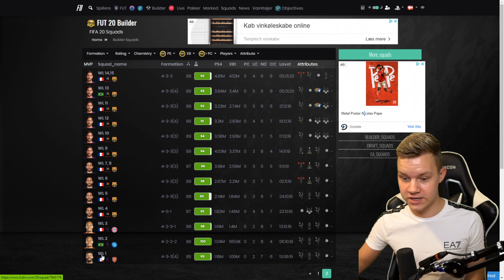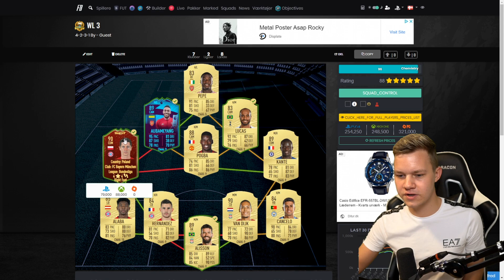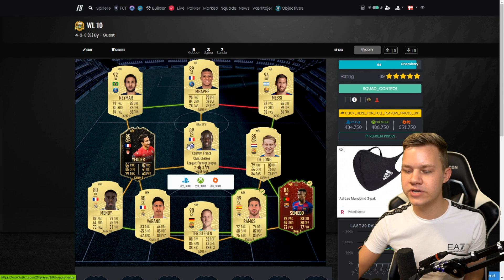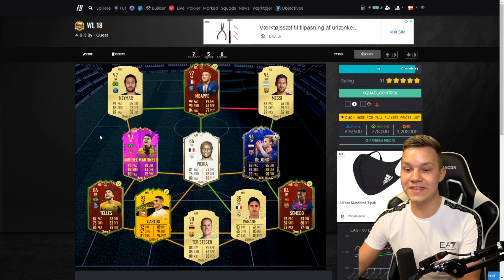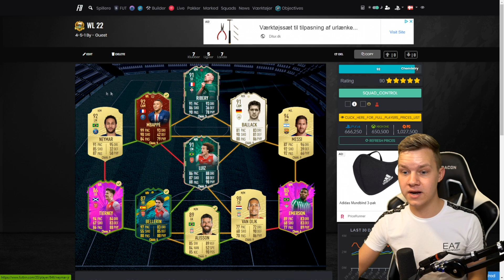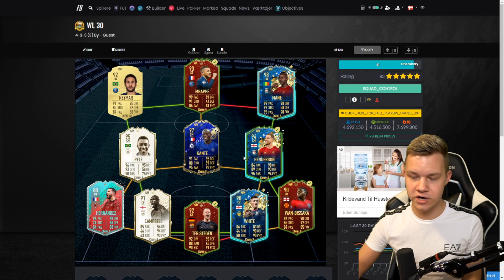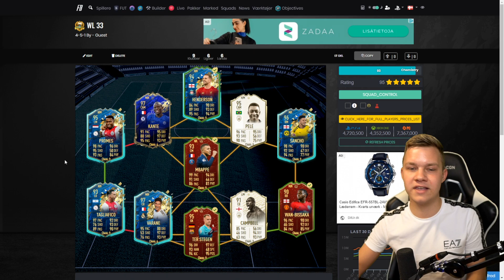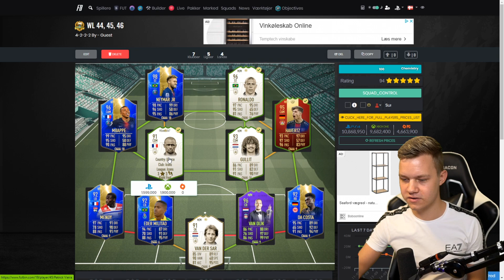JEG VISER *ALLE* MINE HOLD I FIFA 20!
Like hvis du ser frem til FIFA 21 content!

OBS: Siden denne video blev lavet, får du nu 20% ved blot at trykke på mit link i stedet for at skrive koden.

● Support a creator kode ➜ SubTilJK